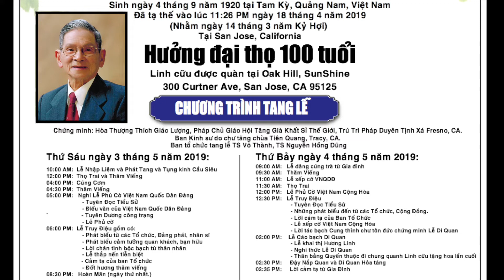Cao Pho Ong Phan Nhu Toan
Việt Nam Quốc Dân Đảng
Vô cùng thương tiếc khi nhận được tin buồn: Thân phụ
đồng chí Lê Trung Khương,Thành Viên Hội Đồng Lãnh Đạo VNQDĐ là:

Cụ Ông Phan Như Toản
Pháp Danh Tâm Huân
Bí Danh Võ Vân Kỳ

– Cựu Dân Biểu Quốc Hội Lập Hiến Đệ II Việt Nam Cộng Hòa
– Nguyên Trung Ương Ủy Viên Việt Nam Quốc Dân Đảng Thống Nhất
– Nguyên Bí Thư Thành Bộ Việt Nam Quốc Dân Đảng Thống Nhất  Đà Nẵng
– Nguyên Chủ Tịch Hội Đồng Chỉ Đạo Việt Nam Quốc Dân Đảng Thống Nhất
– Chủ Tịch Danh Dự Việt Nam Quốc Dân Đảng Thống Nhất
– Nguyên Phó Tổng Vụ Trưởng Tổng Vụ Cư Sĩ Giáo Hội Phật Giáo Việt Nam Thống Nhất Hải Ngoại

Sinh ngày 4 tháng 9 năm 1920 tại Tam Kỳ, Quảng Nam, Việt Nam
Đã tạ thế lúc 11:26 PM ngày 18 tháng 4 năm 2019
(Nhằm ngày 14 tháng 3 năm Kỷ Hợi)
Tại thành phố San Jose, tiểu bang California Hoa Kỳ

Hưởng đại thọ 100 tuổi

Xin chân thành chia buồn cùng đồng chí Lê Trung Khương
và toàn thể tang quyến,
Nguyện cầu hương linh lão đồng chí Võ Vân Kỳ, Pháp danh Tâm Huân
sớm về cõi vĩnh hằng

Hội Đồng Lãnh Đạo VNQDĐ

Lê Thành Nhân, Trần Tử Thanh, Lê Quốc Việt,
Phan Thanh Châu, Trần Minh Vũ, Nguyễn Khắc Ninh,
Trần Việt Đạo, Nguyễn Thiên Vân.

ĐỒNG THÀNH KÍNH PHÂN ƯU